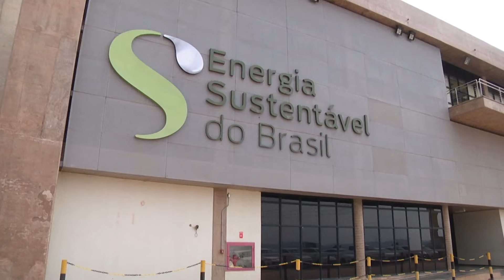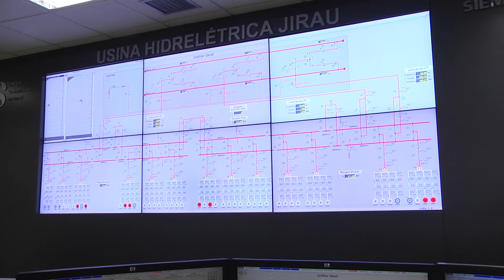Usina Hidrelétrica Jirau inaugura novas turbinas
Jirau avança para implantar suas 50 turbinas e gerar 4% de toda a energia do Brasil.